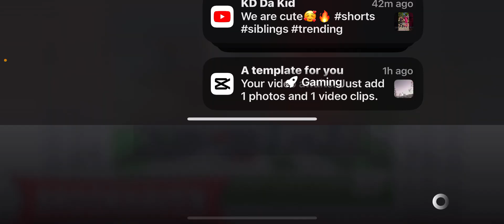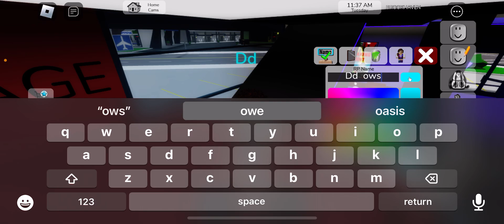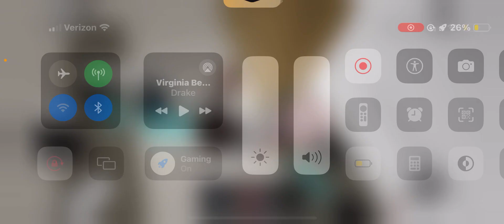Rapper rp part 2